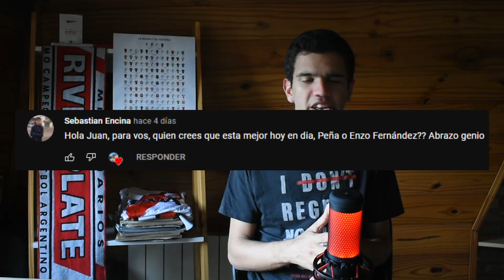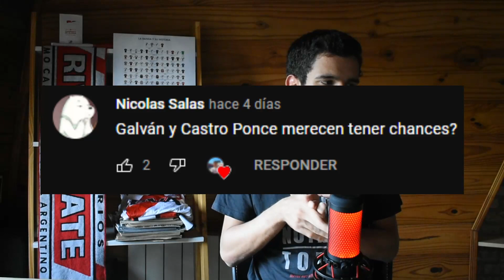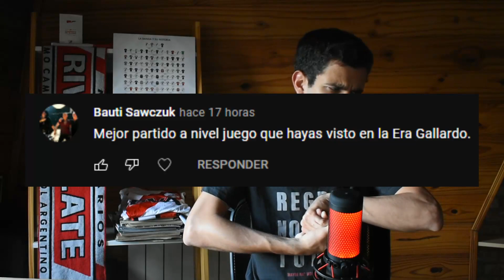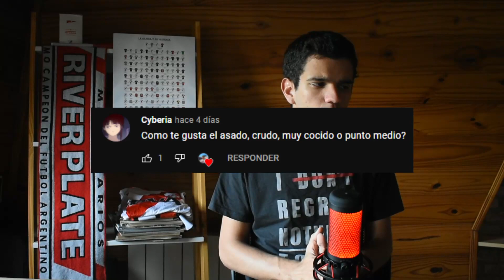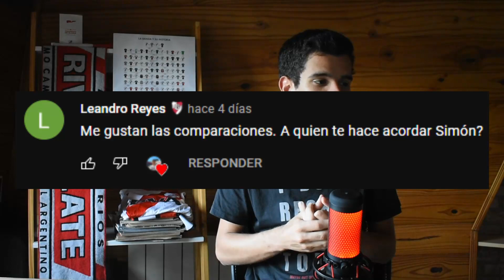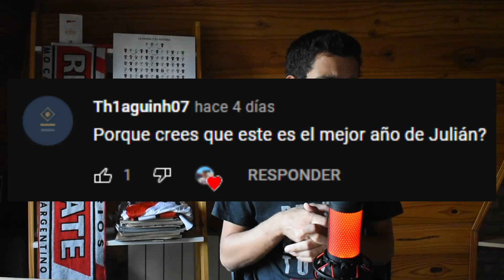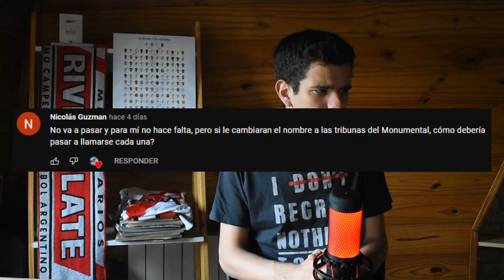¿Qué pasa con PARADELA? ¿Dónde está SERRESIETE? | Preguntas y respuestas